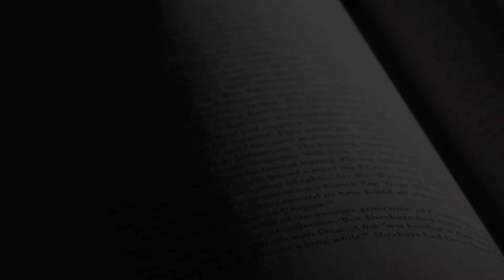Father Blake on his life long involvement with Film Studies and his 32 years at Boston College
Richard Blake S.J. Ph.D.
Art​,​ Art History, and Film Department

Father Blake t​ought American film history and criticism​ at Boston College for 32 years​. Prior to that he was ​an executive editor of America magazine, a national weekly journal of opinion​ and he ​also ​served as regular film reviewer. His research has focused on religious themes and imagery in popular American films and on the influence of New York City on Hollywood production.